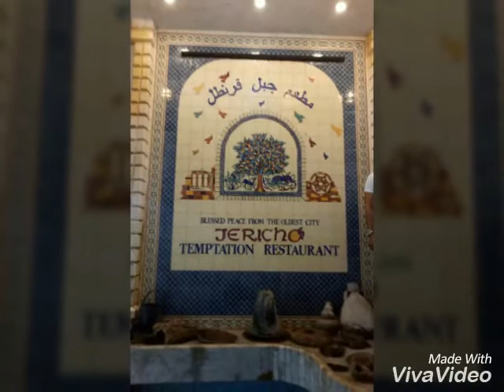UTM Plus Aqsha 21 April - 3 Mei 2018